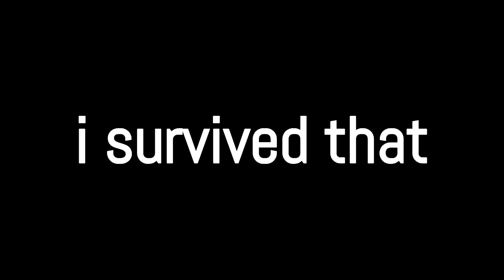(Basically) Helldivers 2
gun go boom